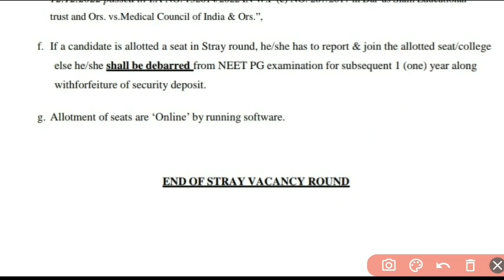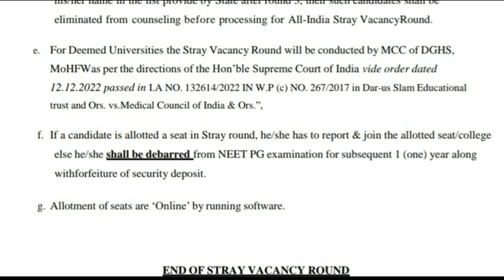😱😱NEET PG 2023 stray round Latest Updates today | Shift In Mop Up Round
neet pg
neet pg 2023 latest news today
neet pg 2023 revised cut off
neet pg counselling 2023
revised cutoff neet pg 2023
dnb cutoff neet pg 2023
neet pg 2023 counselling
neet pg 2023 counselling round 2
pg neet 2023 latest news
neet pg 2023 cut off
neet pg 2023 round 2 expected cut off
neet pg 2023 mcc cutoff closing rank
neet pg 2023 expected cutoff
neet pg 2023 branch wise cutoff
wait for positive shift
neet pg 2023 counselling tricks
neet pg 2023 result of round 2
what will be expected cutoff in round 3 in AIQ/MD/MS/DNB
Description

Neet UG 2023 of BFUHS Punjab Round 1 Cut off of all medical colleges government, semi government and management of general category, how it moves in next round for choice filling in BFUHS
neet UG counselling 2023 FAQ
neet UG counselling guidelines
neet UG counselling tips
neet UG counselling expert views
neet UG fees structure 2023

MCC information bulletin NEET PG counselling 2023 has given some rules for every round.In round I there is free exit, in round II there is willingness for upgradation for round III, in round III there is compulsory joining the Alloted college and stray vacancy round only those candidates eligible to whom no seat alloted in the previous round. But states like Maharashtra, Karnataka, UP, MP and Uttrakhand have some exceptions in MCC rules.
how to get admission with minimum neet score in neet PG counselling 2023
DNB PG counselling AIQ R-1 2023 college wise branch wise cut off
Closing ranks of Neet PG counselling 2023
Of MD MS DNB Deemed seats
Deemed seats fees structure and cut off 2023
PG diploma Neet PG counselling 2023 cut off
Private colleges cut off MD MS admissions 2023
bond and service conditions of neet PG seats
stipend amount of MD MS DNB Deemed seats
neet PG counselling guidelines
neet PG counselling tips
neet PG counselling 2023 expert views
tricks of choice filling in neet PG counselling 2023
strategy of different rounds in NEET PG Counselling